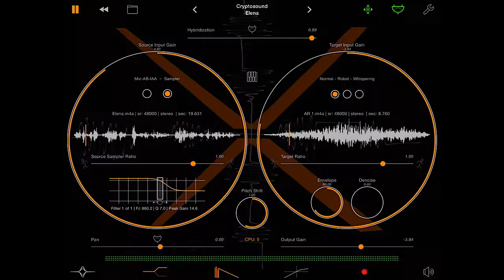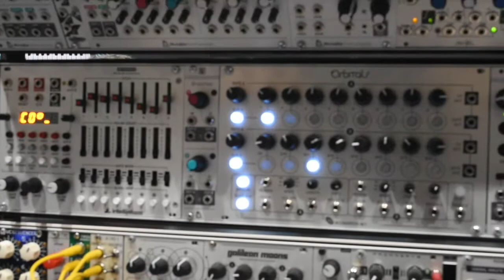Musikmesse 2015: Some Modular II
Some Impressions of the booth of Roland and SchneidersLaden